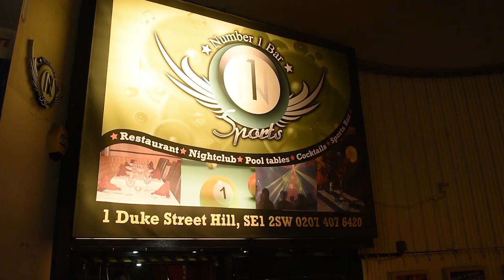N1 Bar Promo - Jander Studio Photography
Videos de Promocion los mejores disenos,
Promotion videos the best designs,